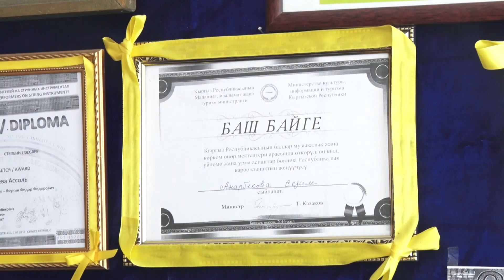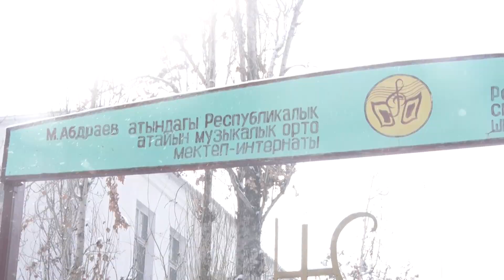Виолончель- дүйнөнү багынткан аспап. Таң маанай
Мукаш Абдраев, музыкалык мектеп интернат, музыканттар, окуучулар